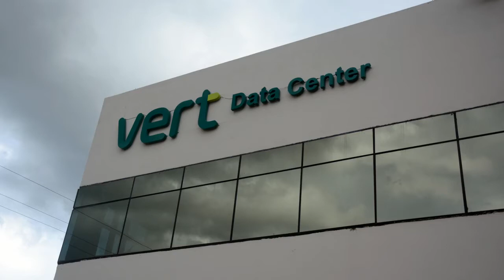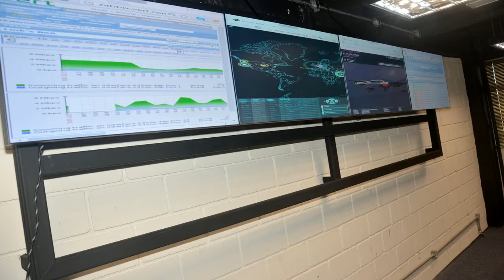Vert investe no conceito de data center como serviço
O governo brasileiro quer contratar serviços na nuvem, mas tem dificuldades em estabelecer um modelo de contratação, pontua o diretor comercial da Vert,André Fróes. A integradora de serviços de TI investiu R$ 18 milhões e ativou o seu primeiro data center em nuvem voltado para governo e segmento empresarial. A aposta para novos negócios é a oferta de data center como serviço.

"A realidade dos negócios é cada vez mais digital. O data center foi feito em contêiner para nos permitir crescer conforme a demanda. Podemos ampliar nossa capacidade em até 10 vezes. Para nós, cloud é um meio de entrega de serviços", reforça o executivo. Estruturado em uma fazenda com extensão para cerca de 30 contêineres e um milhão de máquinas virtuais, o novo centro tecnológico deve contar com um ciclo de novos investimentos de R$ 15 milhões ao ano até 2021.

Ciente da disputa no mercado de data center, Fróes garante: "Não tememos a concorrência dos players globais que investem na nuvem pública, mas não têm conhecimento das especificidades do negócio. O que diferencia, hoje, é a competência para criar serviços que atendam ao cliente". No mercado desde 1997, a Vert tem escritórios em Brasília, São Paulo e Rio de Janeiro. Atualmente, a marca faz a gestão de operações estratégicas para mais de 300 clientes em todo o país.

Para o executivo da Vert, a transformação digital exige mudanças na contratação de Tecnologia e exemplifica com o momento do segmento financeiro: as fintechs apareceram e exigiram uma guinada dos bancos tradicionais na oferta de serviços aos correntistas. Assistam a entrevista com o diretor comercial André Fróes.